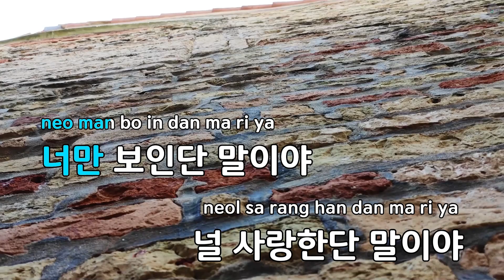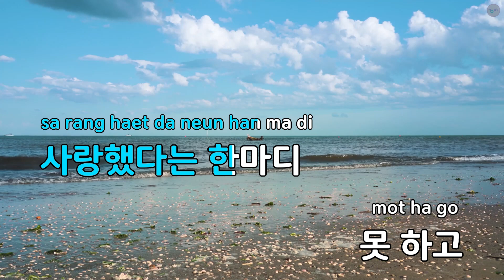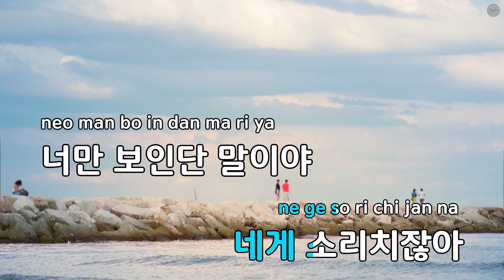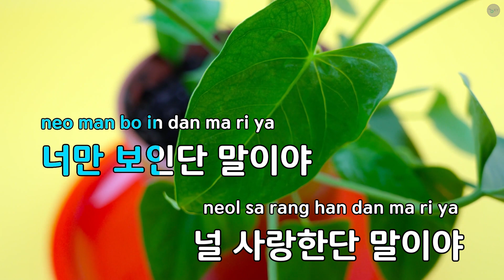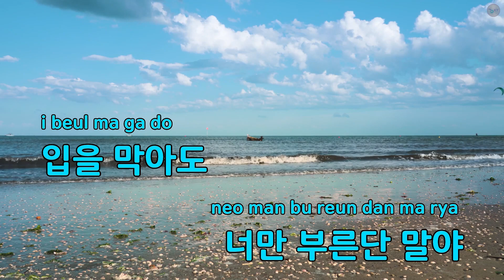[코러스] 말이야 (드라마'상속자들') - 이홍기(I'm Saying - Lee Hong Ki) (KY.59120) / KY Karaoke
★ 곡 정보 ★
번호 : 59120
제목 : 말이야 (드라마'상속자들')
가수 : 이홍기
작사 : 한성호
작곡 : 한승훈,김재양

Copyrightⓒkeumyoung